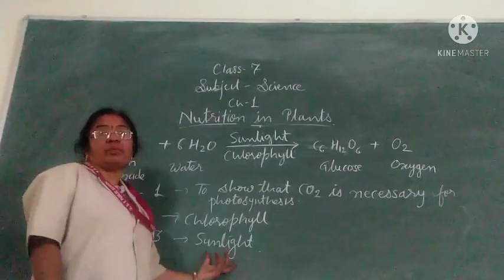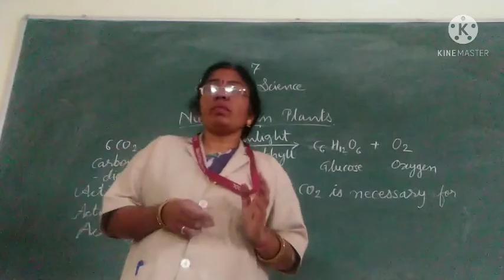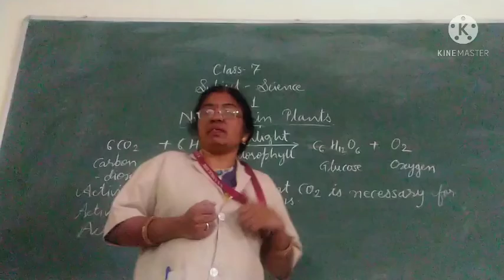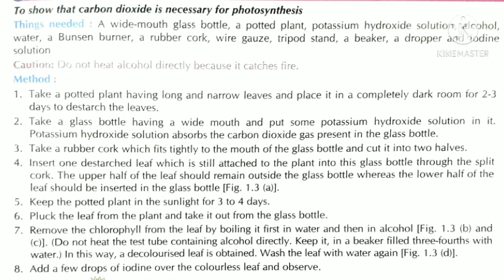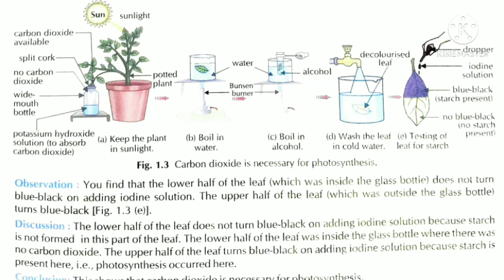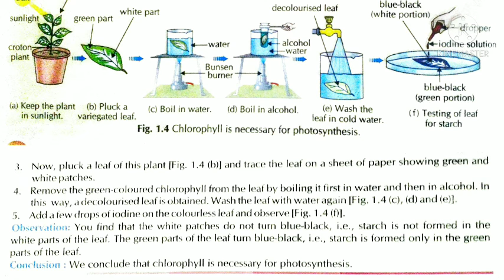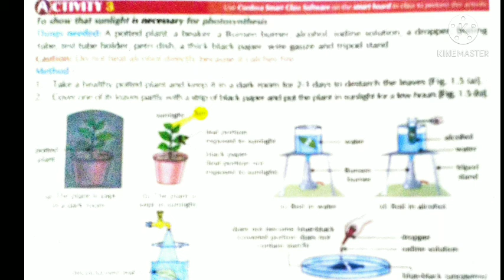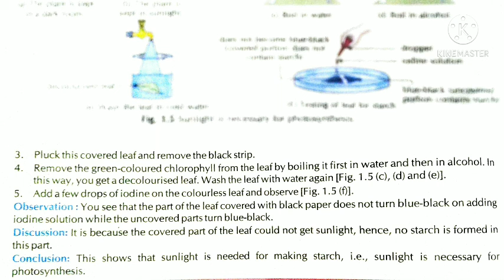Class 7 Science Ch-1 Nutrition in Plants (VIDEO-2)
Activities to understand requirement of chlorophyll, sunlight and Carbon dioxide for the process of photosynthesis.